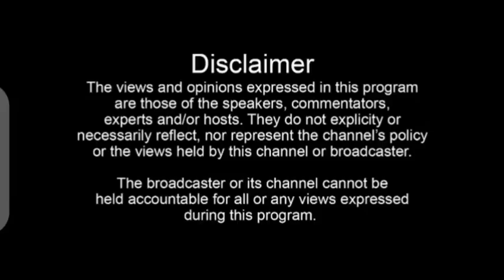GANO MAPYA: Ewa Hon Betty Nambooze sibirungi! Asked not to accept Anitah Among's treatment offer